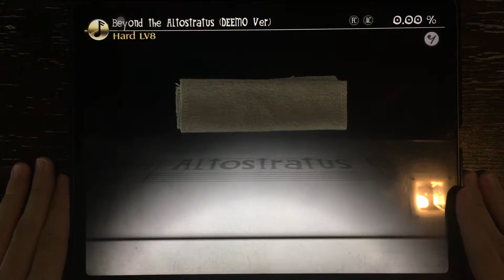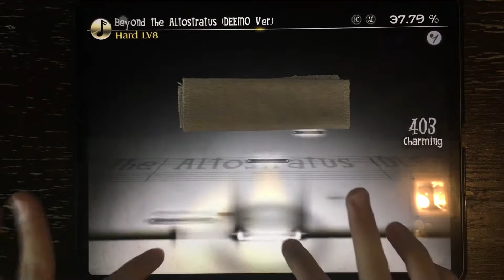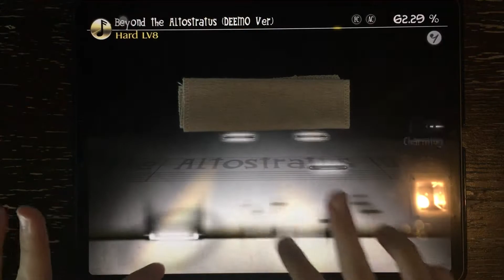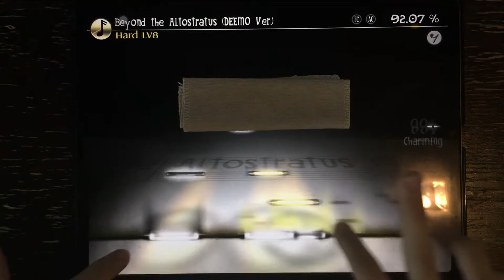[Deemo 3.6] Beyond the Altostratus (Hard LV8) 100.00% All Charming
Beyond the Altostratus (DEEMO Ver.) - N.M.S.T Collection Vol. 2
Composer: Ice

This is my favorite song in N.M.S.T’s album NekoMimi Syndrome. I’m very glad this song got put in Deemo. It’s also like a successor to my favorite Ice song “Beyond The Stratus”.